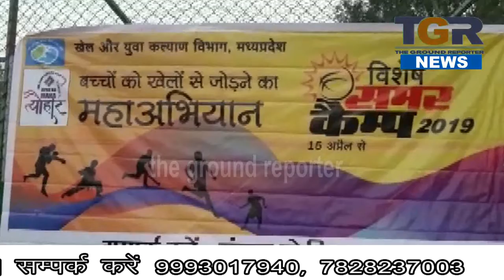ग्रीष्मकालीन खेल प्रशिक्षण शिविर 2019 . 20 प्रारंभ...